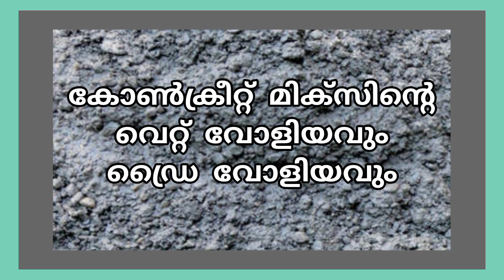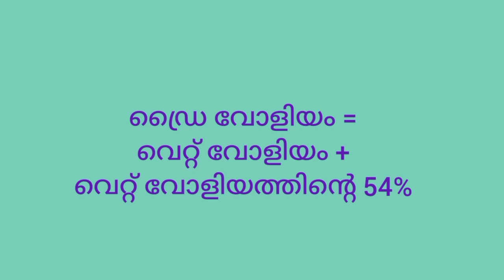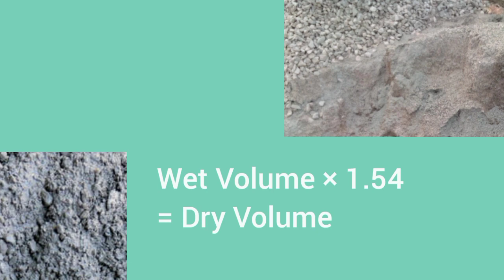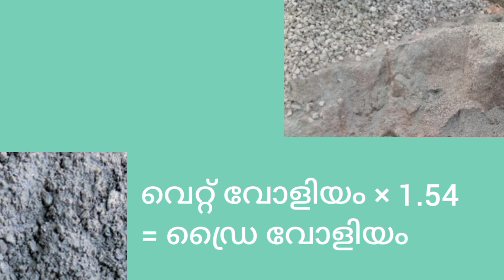കോൺക്രീറ്റിൻ്റെ വെറ്റ് വോളിയവും ഡ്രൈ വോളിയവും| dry and wet volume of concrete| Karmarangam